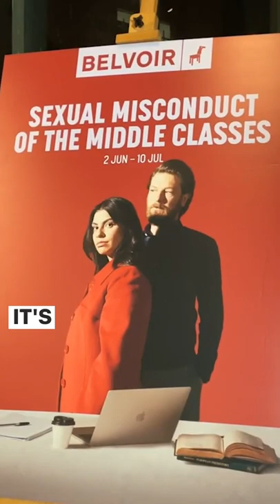SEXUAL MISCONDUCT OF THE MIDDLE CLASSES | Petra Kalive at the Belvoir Briefing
SEXUAL MISCONDUCT OF THE MIDDLE CLASSES is a nuanced dissection of a student/professor relationship in our post metoo world that's sparking thoughtful post-show conversations.

Must close 10 July.

This clip was taken from the Belvoir Briefing, a panel discussion featuring Director Petra Kalive, Actors Dan Spielman and Izabella Yena and Belvoir Artistic Associate Tom Wright.

SEXUAL MISCONDUCT OF THE MIDDLE CLASSES
By Hannah Moscovitch
Directed by Petra Kalive
2 JUN - 10 JUL 2022

A Melbourne Theatre Company production.